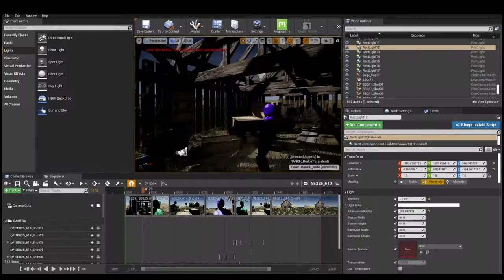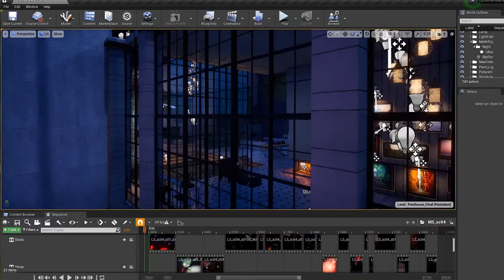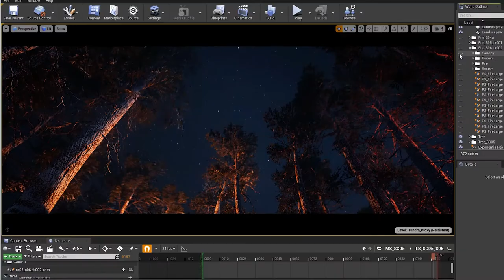BEHIND THE SCENES OF LIFE RENDERED